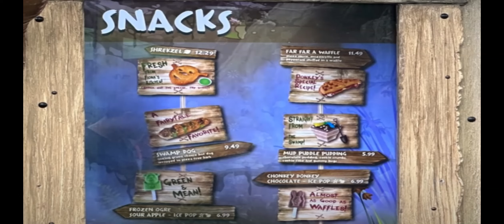be our guest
Credit

The Cast of Beauty and the Beast (1991)
Walt Disney Records
Disney
Alan Menken
Universal Studios
IMDB
Illumination
Comcast
Fox
NBC
SyFy
Quantic Dream
Etc